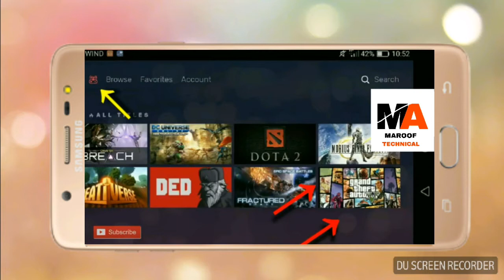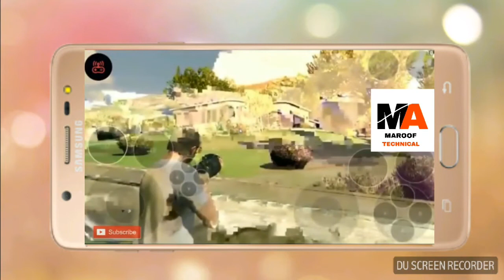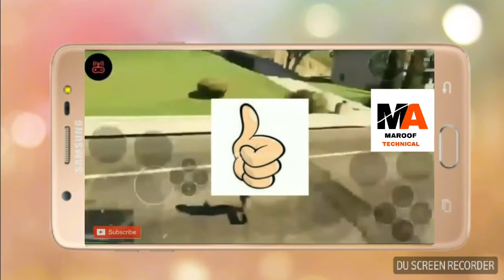How to download gta v on android